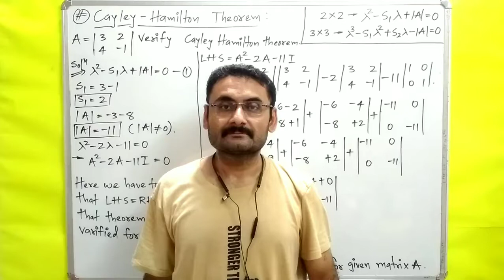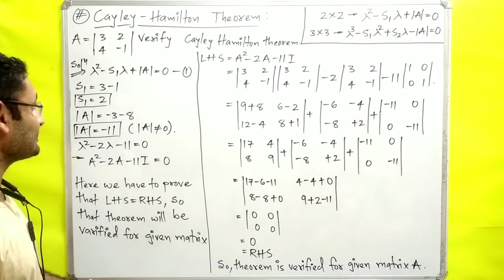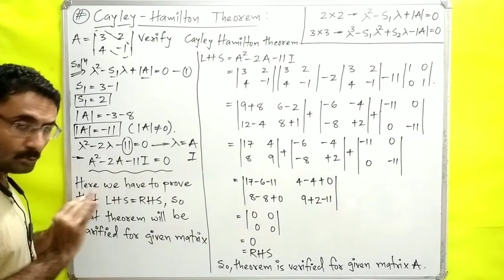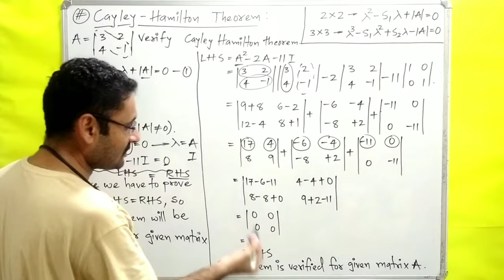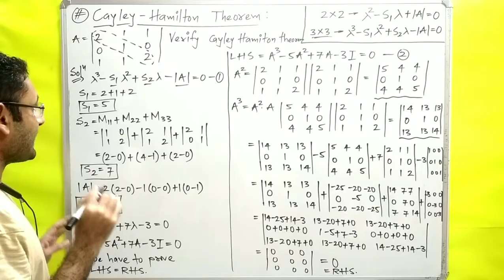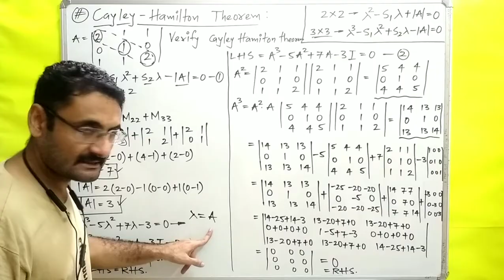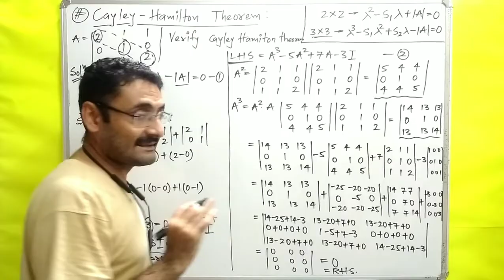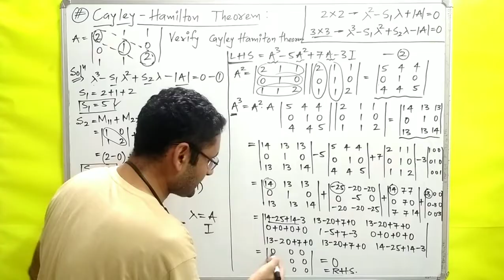Cayley Hamilton Theorem | Numericals | Matrices | Maths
Cayley Hamilton theorem is explained with examples.

what is Cayley Hamilton theorem.